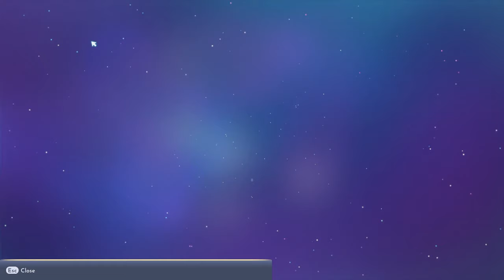Disney Dreamlight Valley | The Royal Tool Quest | Gameplay Part 2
First Quest set by Merlin after the welcome is finding the royal tools, We need to find the royal tools, the watering can, the shovel, the pickaxe and the fishing rod to start saving the Valley.

Time Stamp
00:00 Intro
00:32 Main Quest starts with merlin
01:40 Enter house and clean
03:07 Royal tools were lost story
04:41 Start finding the royal tools
06:57 All Royal tools found watering can, pickaxe, shovel and fishing rod
08:05 First time meeting goofy in dreamlight valley
10:00 Change outfit then learn how to fish with goofy
12:23 Talk to goofy and open the stall with scrooge mcDuck
13:18 Outro from the dreamlight valley

miss when i upload a video/go live.

You can hit the **JOIN** button here on youtube to become a channel member or
PERKS INCLUDE:
Sunday funday, which is a community gaming day to say thank you all.

💋Social Media💋

If you want to follow me on other platforms you can find me here;

PC SPECS
RAM - Vengence3200Hz 16.0 GB
Hardrive - 1TB x2 Seagate ST1000DM010 Barracuda
Microphone - Fifine USB Condenser mic